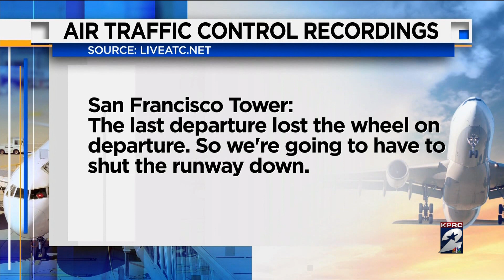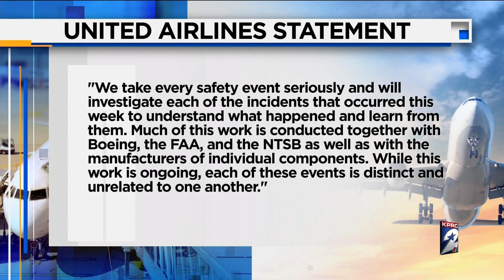United Airlines Gas Turbulent Week Of Airplane Incidents, All With Boeing Planes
United Airlines closed out the week with three incidents and a federal agency launching a probe into an issue with one of their aircraft last month. FULL STORY

NOTE: Full report in 10 pm newscast

Reporter: Gage Goulding
Videographer: Rayan Graham
Air Date: March 8, 2024
Program: KPRC 2 News
Station: KPRC-TV